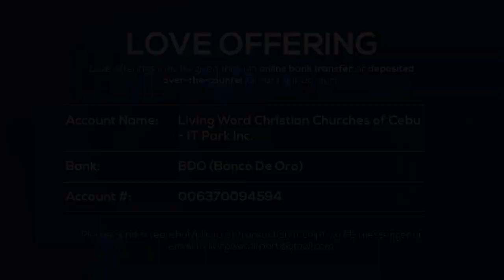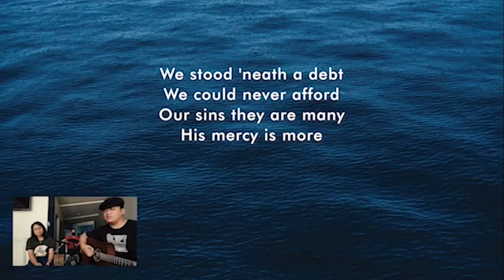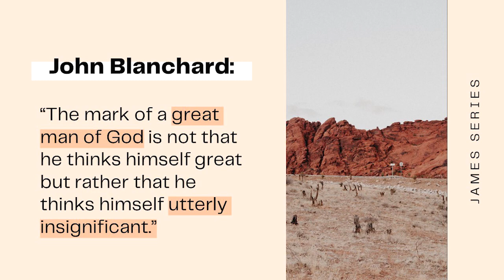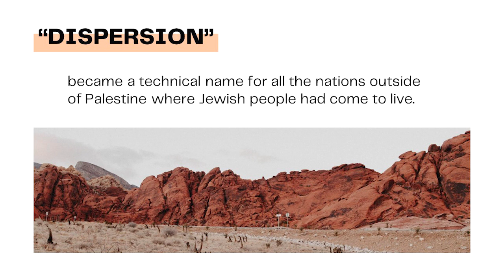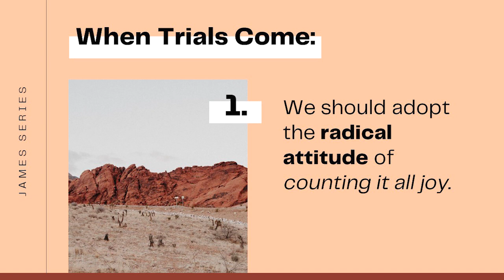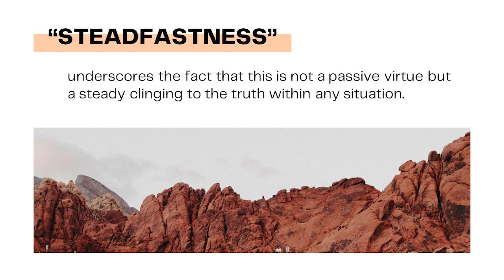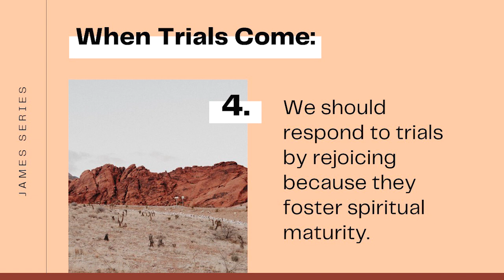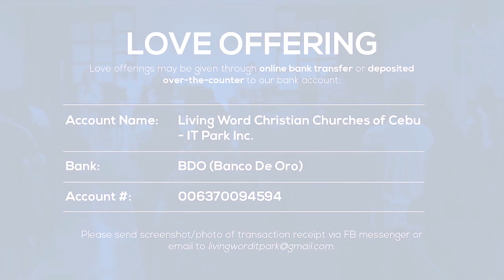When Trials Come: Part 1 (Pastor TJ Caparros)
Our Online Service is now available!

WHEN TRIALS COME Part 1 (James 1:1-4)
Pastor TJ Caparros | November 22, 2020

This week we have included two worship songs with lyrics that you can sing along to before the preaching.

We hope this Sunday's message will bless and encourage you.